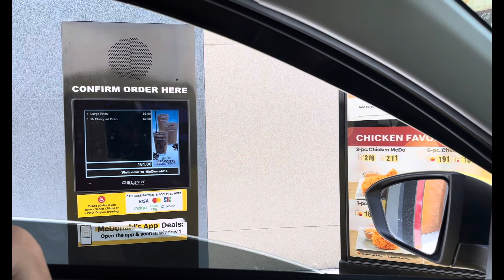Day 4 of McDonald’s Kiddie Crew 2024